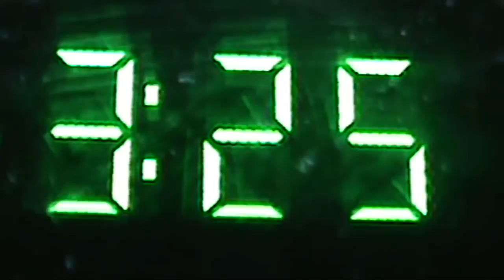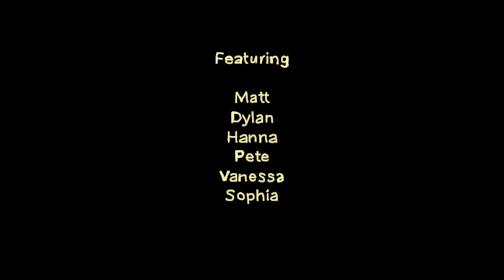Lazy Days (Official Music Video)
A Slopehouse Production
Lazy Days was released on Big Eater's In Between (2015) on Help Yourself Records
Cinematography and Editing - Adam Gundersheimer
Animation - Vanessa Haddad
Featuring - Matt Bachmann, Dylan Vukelich, Hanna, Pete Walters, Vanessa Haddad, Sophia Treanor